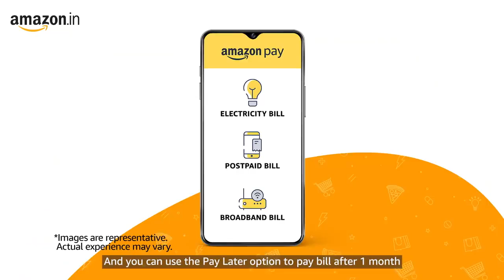Amazon Pay Ad ft Bhavna Makhija